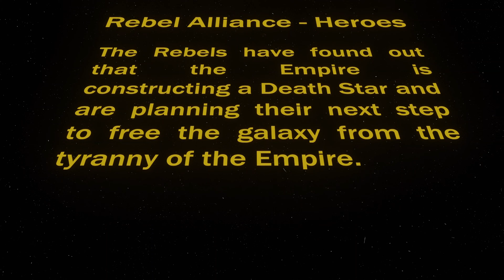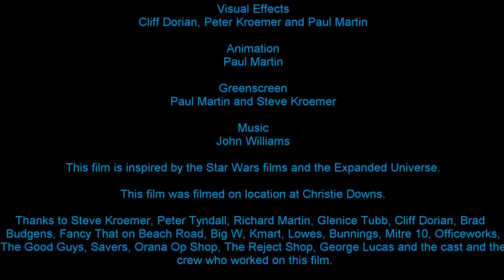Star Wars Rebel Alliance Heroes Fan Film 2019 Edition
Heroes will rise. The Empire must fall. People need to unite...if the Rebel Alliance is to survive. A Fan Film Directed by Paul Martin.